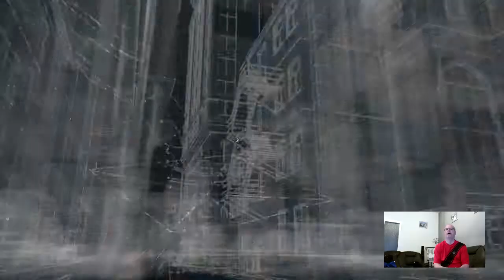WATCH DOGS 3